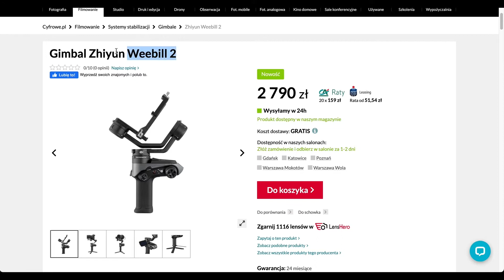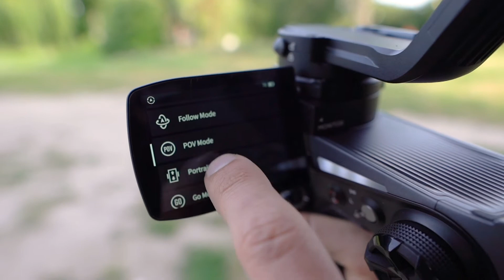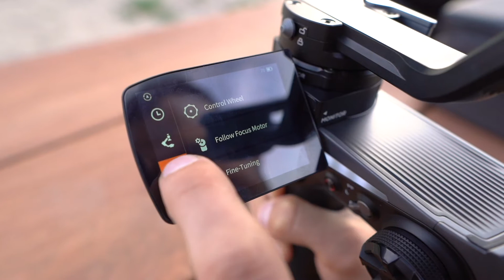Ekran LCD w gimbalu - hit czy kit? Sprawdzamy Zhiyun Weebill 2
Stabilizacja to bardzo ważny czynnik kadrów dla każdego filmowca. Właśnie dlatego wielu z twórców stawia na gimbale. Specjalnie dla Was sprawdziliśmy jak radzi sobie nowy gimbal Zhiyun Weebill 2 - czy wprowadzenie w gimbalu dotykowego ekranu LCD o dobry pomysł? Czy przy mniejszej wadze i nowej budowie łatwiej skalibrować sprzęt i rozpocząć działanie? Odpowiedzi na te i kilka innych pytań znajdziecie w naszym teście!

Sprawdź interesujący Cię moment testu:
00:00​​​​ - Start!
00:28 - Budowa
02:53 - Sterowanie
03:55 - Bateria
04:37 - Ekran LCD
08:11 - Stabilizacja
09:05 - Podsumowanie

Gimbal Zhiyun Weebill 2 dostępny jest w kilku wersjach pod tym adresem